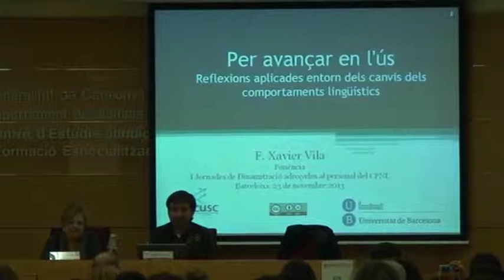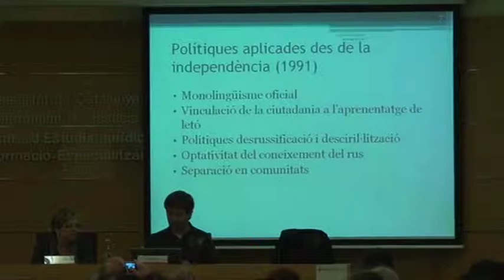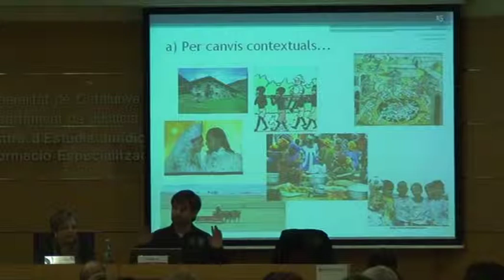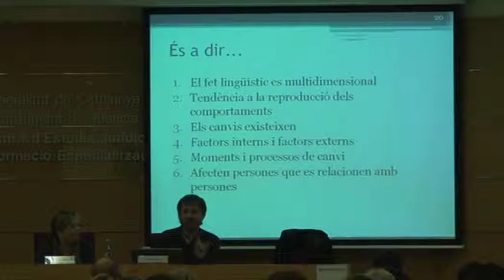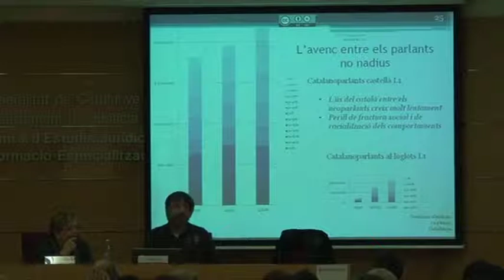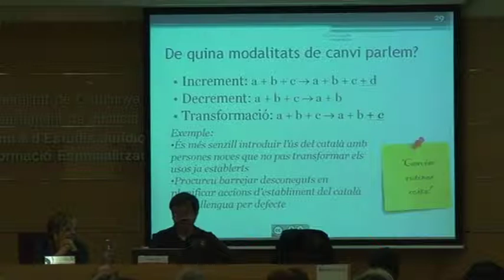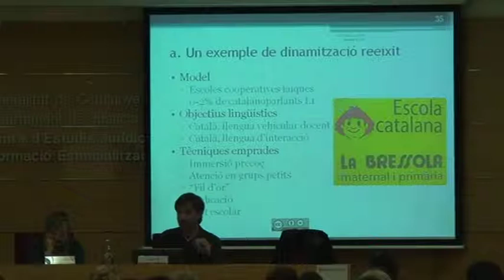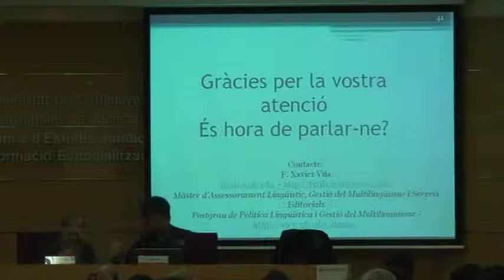8. Per avançar en l’ús: reflexions aplicades sobre els canvis dels comportaments lingüístics